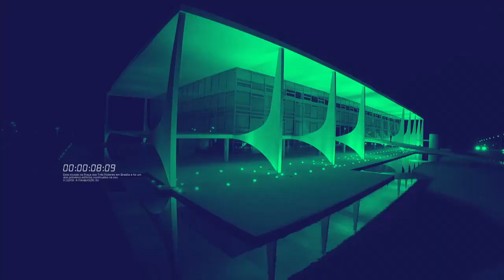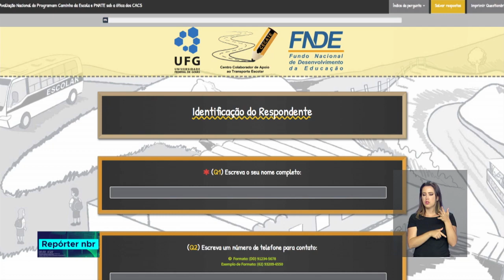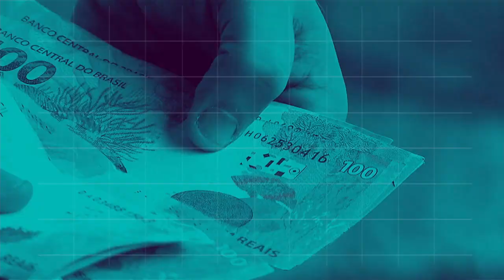BOLETIM REPÓRTER NBR 20h - 10 de agosto de 2018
REPÓRTER NBR 20h - 10.08.18: Mais de 4,5 milhões de estudantes moram na área rural e utilizam o transporte escolar  para ter acesso à educação. E mais:
O Brasil é referência no tratamento do AVC, conhecido como derrame, e acaba de assinar um compromisso com outros 12 países para trocar conhecimento sobre prevenção e cuidado com os pacientes. Mas, para evitar esse evento sério de saúde, é fundamental manter hábitos saudáveis e, diante do primeiro sinal, agir rápido.